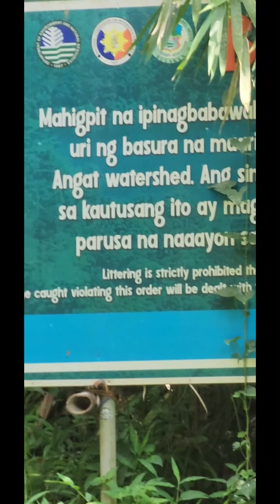Kaytitinga Falls sa San Jose del Monte Bulacan